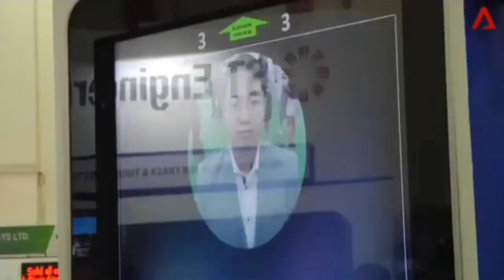Skyway trên truyền hình Singapore 2017